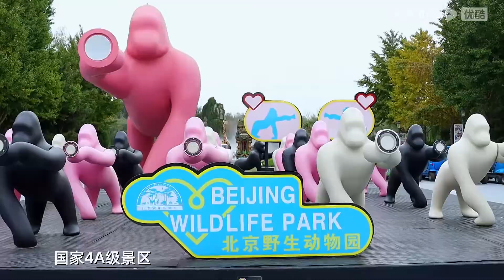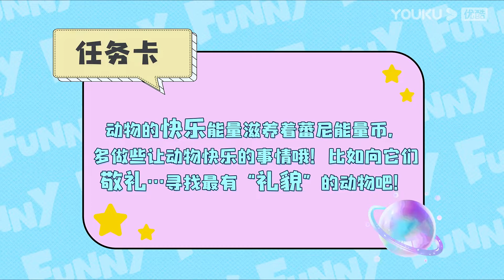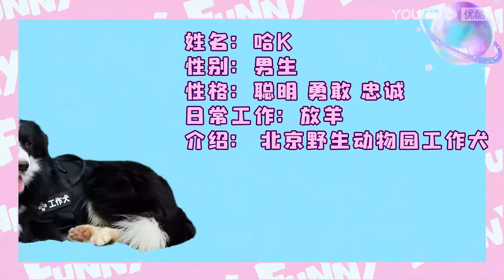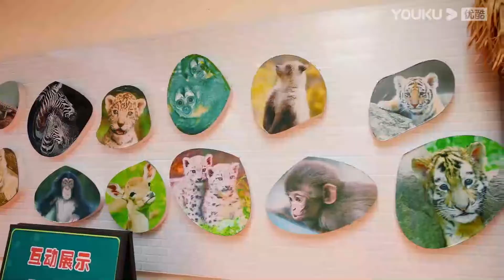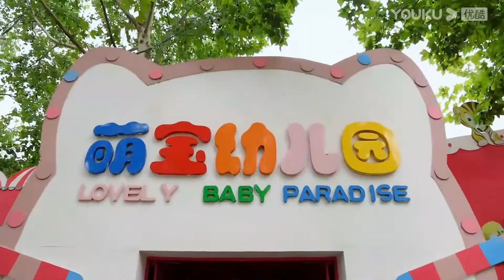【蕃尼看世界】EP31 蕃尼打卡野生动物园 | 亲子游玩攻略 | YOUKU KIDS | 优酷少儿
简介：《蕃尼看世界》是一档专门为孩子和家长打造的体验类真人秀节目。体验官悦儿、马树将寻找世界上最神奇、最有趣的地方，带给孩子和家长身临其境般的沉浸式体验。在节目里，悦儿和马树会通过探店、参观、游览、挑战、游戏等方式，带小孩子们认识各种新奇、有趣的事物，同时为家长们提供优质、实用的亲子游玩攻略。